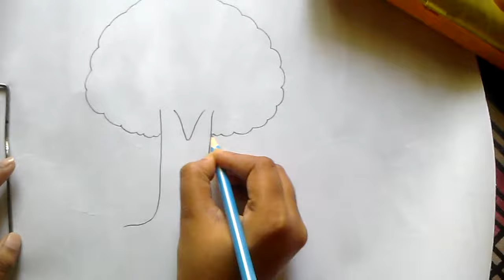How to draw a tree within 1 minute step by step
This drawing is very easy and helpful for students.
I have used 'DOMS' ultimate dark pencil,'APSARA' eraser and white art paper.
Don't forget to give your review.